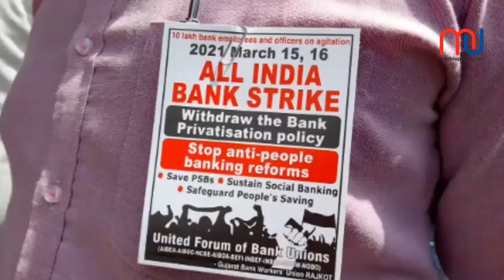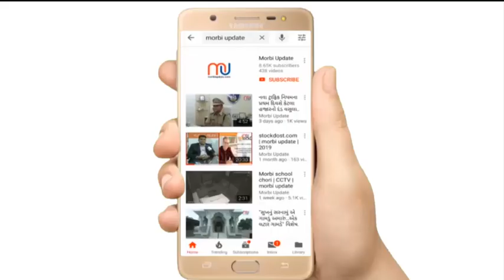Bank | Strike | Morbi | RaviBarasara | MorbiUpdate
બેંક હડતાલ : મોરબીમાં બેંકોના ખાનગીકરણના વિરોધમાં બેંક કર્મચારીઓએ કર્યું વિરોધ પ્રદર્શન..વધુ વિગત માટે જુઓ મોરબી અપડેટ વિડિઓ ન્યુઝ..